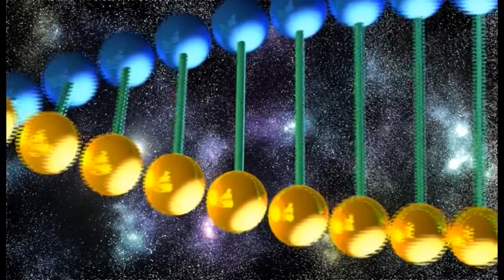Inteligenta emotionala, Catalin Stoica-coach, trainer